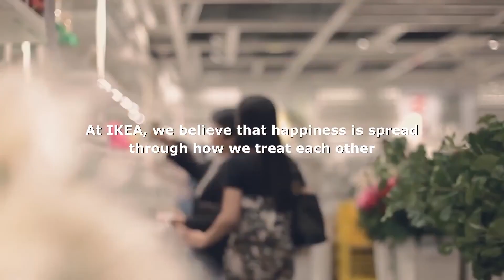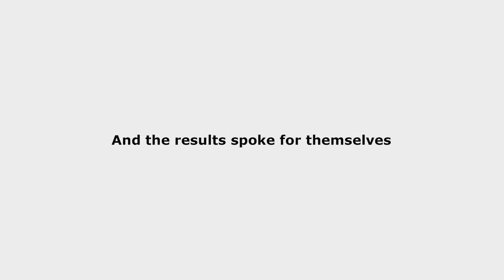Words Matter | Robert Martinez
Our words are seeds that plant in the soil of the heart of our listeners. They contain the power of life and death that impact our souls. They expose the condition of our hearts. Our words matter.